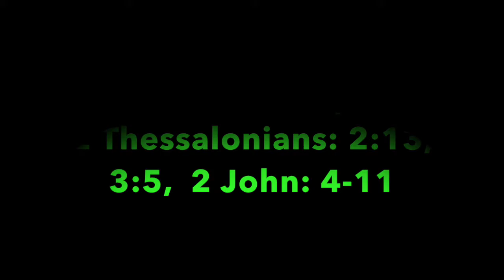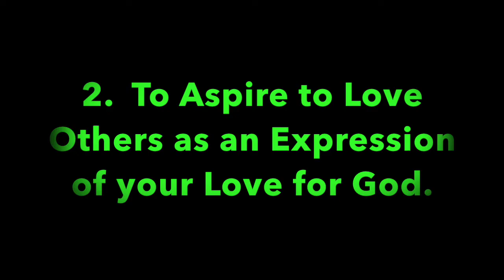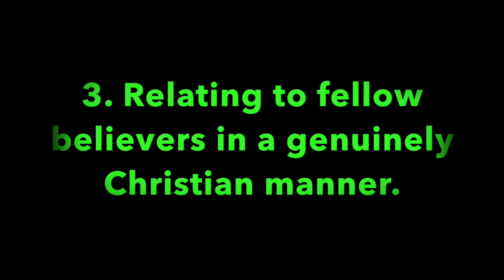Pleasant Green MBC Sunday School Lesson 1-6-2019, Minister, Cedric Hardin